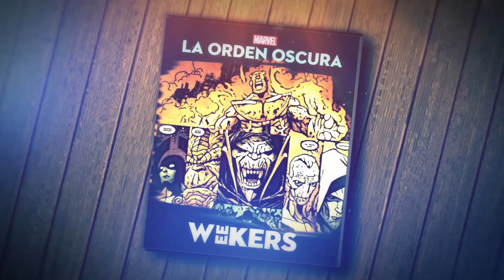¿Qué es la orden negra? Avengers Infinity War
¡Hola Weekers! Nueva sección de comics. Conoce a la orden negra de Thanos que posiblemente estará en la nueva producción de Marvel Studios, Avengers Infinity War.